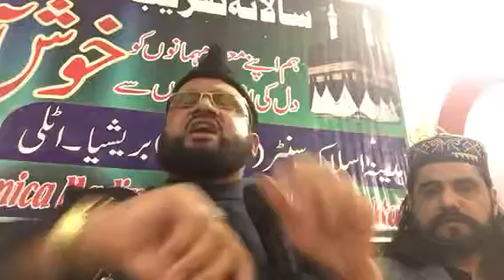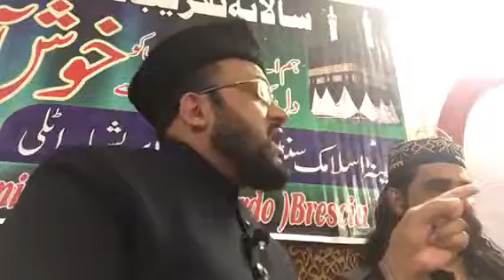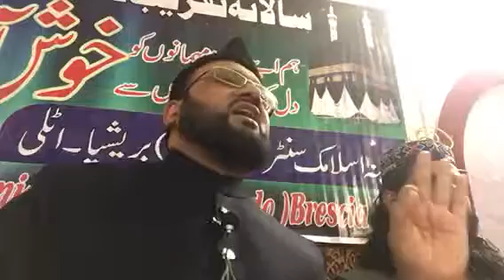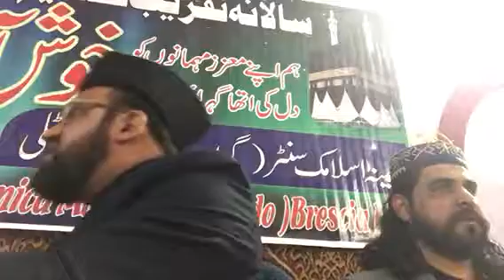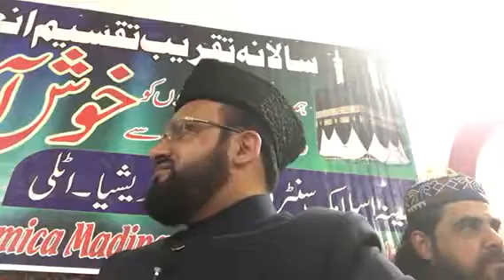JALSAE YAADE HUSSAIN ( R.A) WAS HELD AT MADINA ISLAMIC CENTRE GOVARDO BRESCIA ITALY 🇮🇹 ALLAMA DR